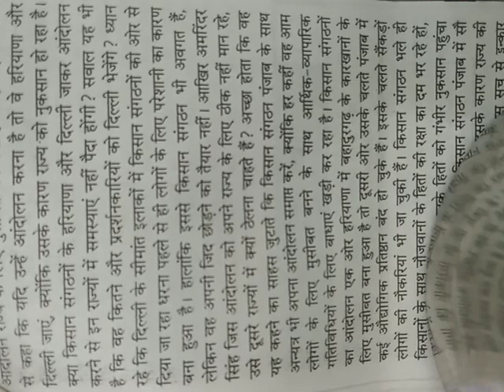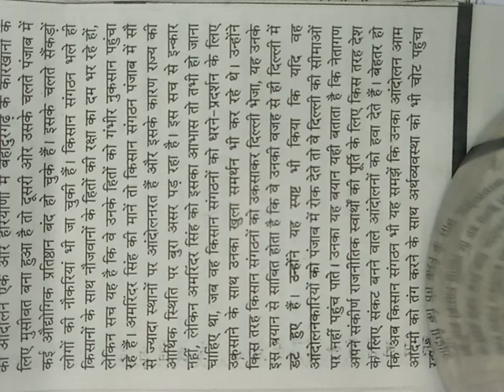1267. Hindi shorthand dictation 💯 wpm with advance outlines